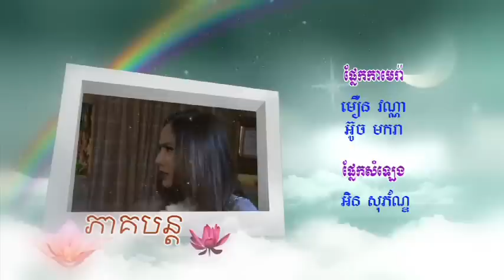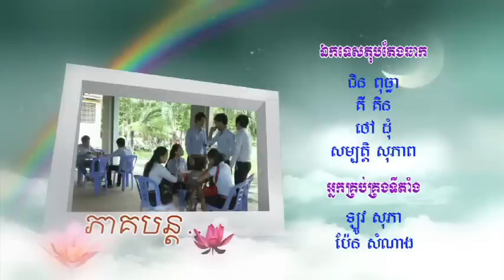The Promise Part 93 - new Khmer TV movie (no subtitles)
93rd episode of a 198-part TV movie series shot by KMF in and around Phnom Penh in 2013. (Next episode uploaded when this one gains around 5,000 hits.)